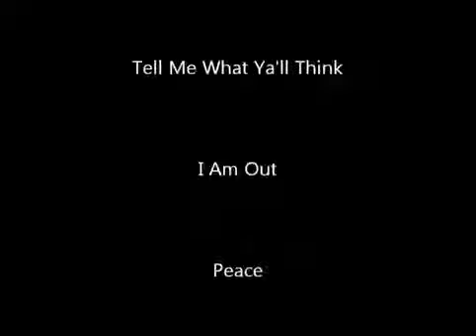Samsung Galaxy S6 Flexible Concepto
explicacion breve del samsung galaxy s6 una nueva tecnologia al alcanze de nuestras manos..! impresionante...